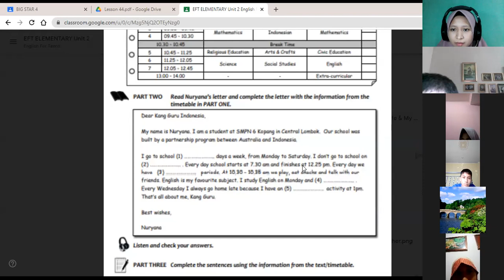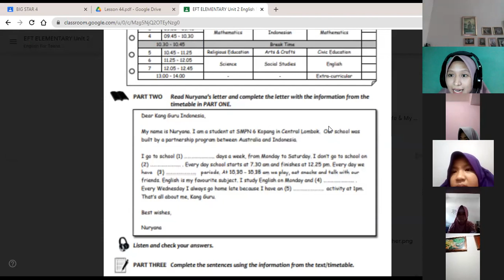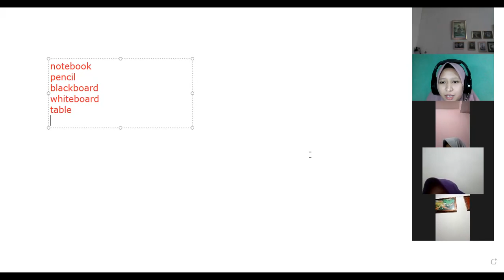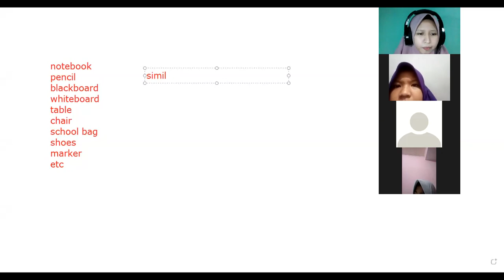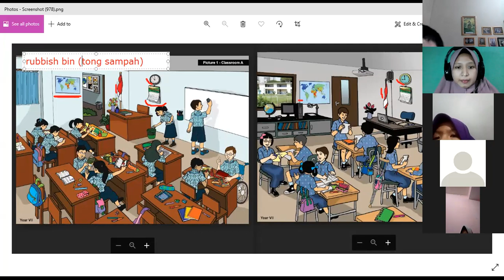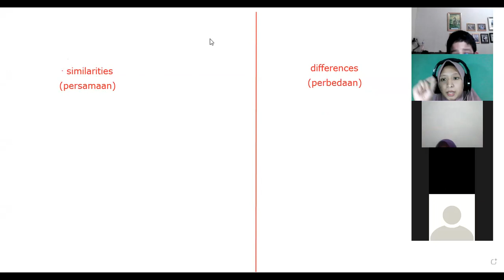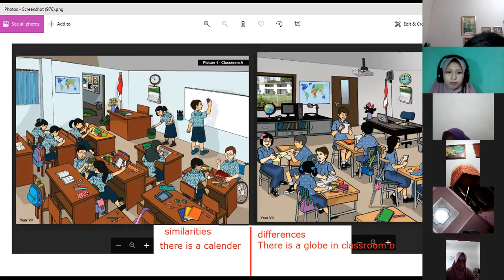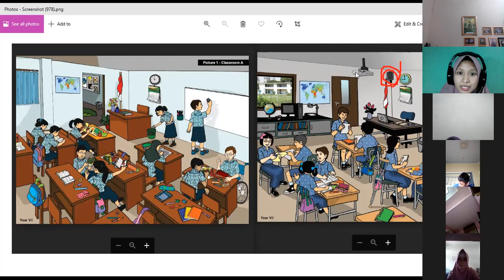Elementary 2 - day 7 | Batch 10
Kelas : Elementary 2
Batch : 10
Tutor : Miss Ida
Periode : 11 Oktober 2021